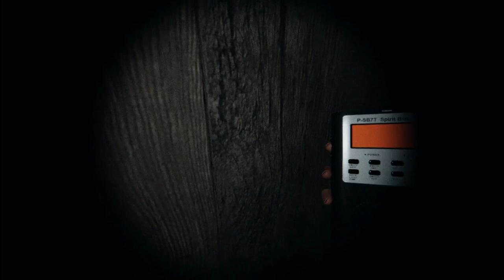Настоящий страх в phasmophobia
Дед , Внук и Дядя стали охотниками за призраками .
Но не учли что , они бояться призраков . . . . . . . .